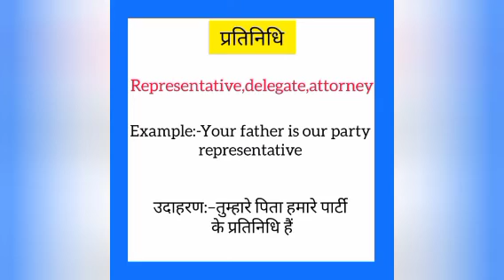Pratinidhi ko english mein kya kahate hain | प्रतिनिधि को इंग्लिश में क्या कहते है | Representative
Pratinidhi ko English me kya kahate hain
Pratinidhi को इंग्लिश में क्या कहते है

प्रतिनिधि को इंग्लिश में representative कहते हैं
Pratinidhi ko English mein representative kahate hain